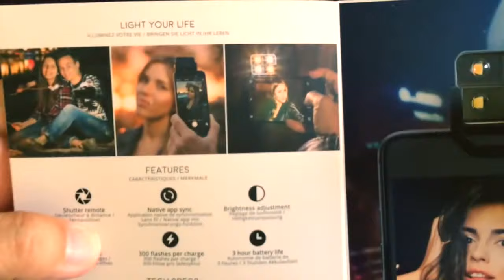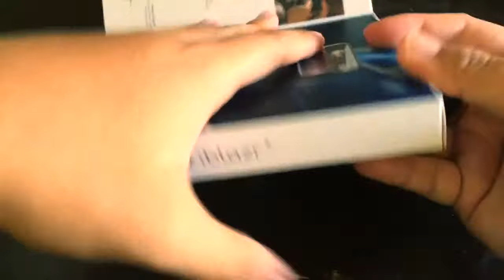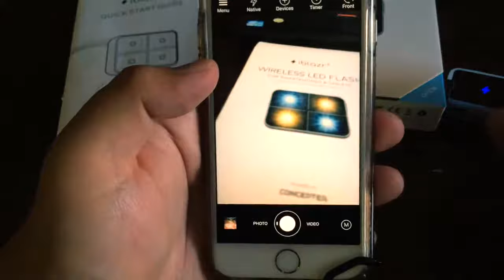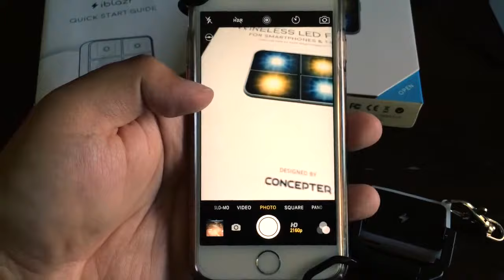智能设备上最棒的LED摄影摄像补光灯